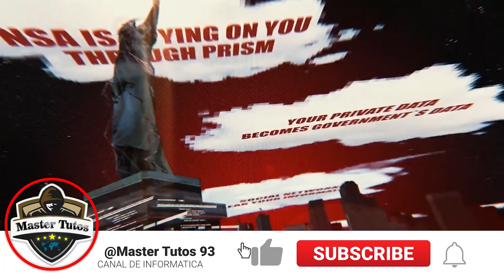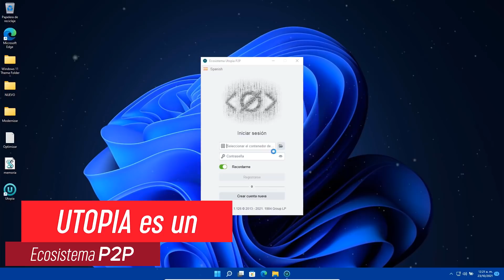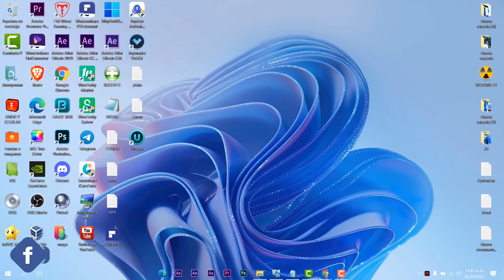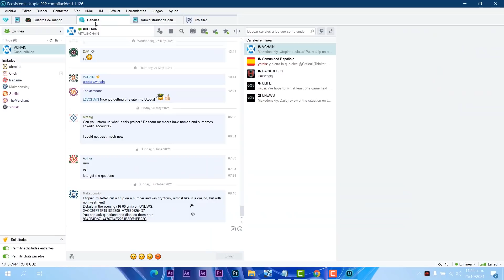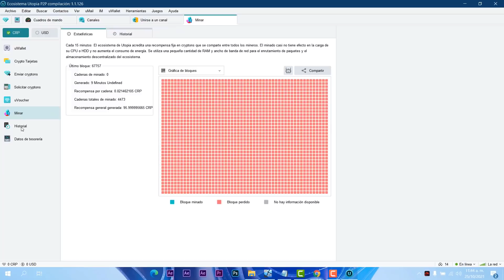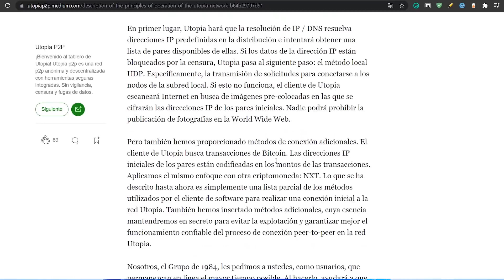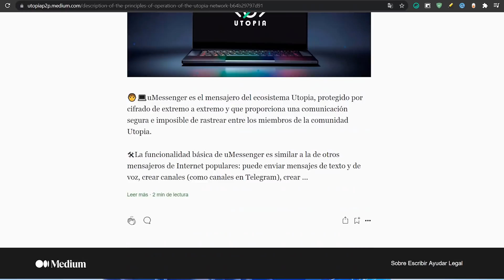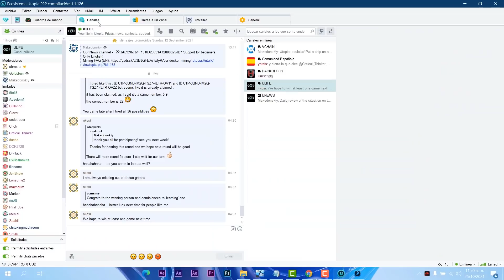ACTUALIZAN⚡ EcoSISTEMA UTOPIA para Windows 11 / AUMENTA la PRIVACIDAD RAPIDO!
📛Utopia es un ecosistema P2P descentralizado sin servidor central para transmitir o almacenar datos. Se ha diseñado específicamente para proteger la privacidad de comunicación, la confidencialidad y la seguridad de los datos personales.

📛Con Utopia puede enviar mensajes instantáneos de texto y voz, transferir archivos, crear chats y canales de grupo, feeds de noticias y organizar un debate privado. Se puede geoetiquetar un canal con uMaps integrados, que simplifican la búsqueda de canales y añaden una capa de seguridad adicional.